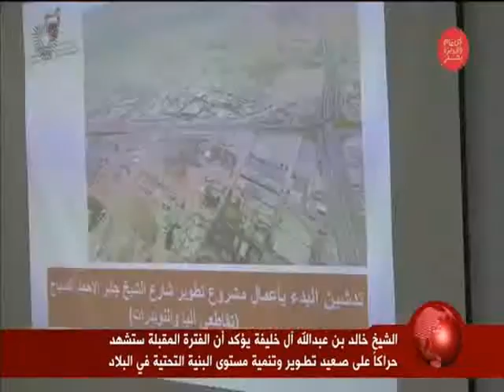البحرين : معالي الشيخ خالد بن عبد الله يدشن أعمال تطوير شارع الشيخ جابر الصباح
الوصف

معالي الشيخ خالد بن عبد الله يدشن أعمال تطوير شارع الشيخ جابر الصباح بتكلفة 138 مليون دولار